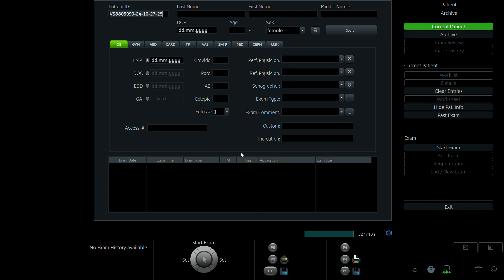LÊ THỊ THANH HẰNG 2005 02